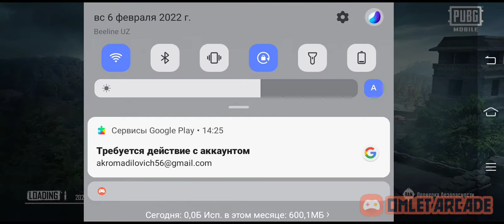MrDustin bilan gaplashuv hurmatli odam ekanla